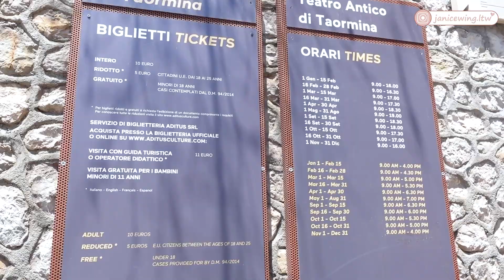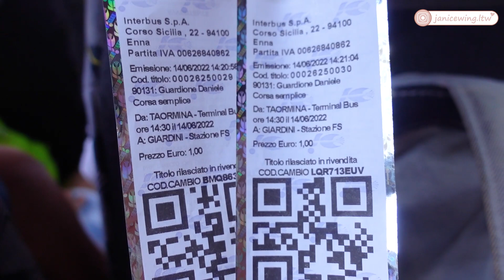[MSC Cruise 郵輪] DAY 3 | 意大利🇮🇹 | 西西里島| 陶爾米納 | Taormina | Messina | Janice Wing